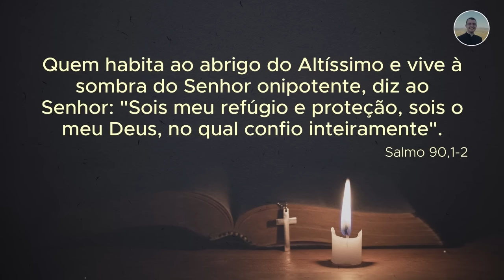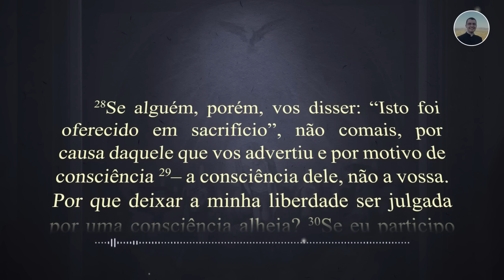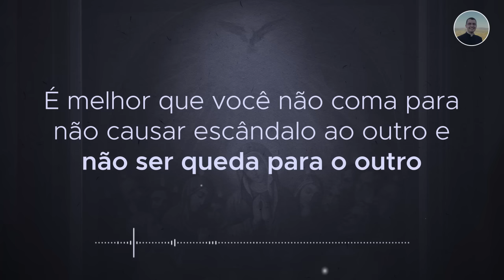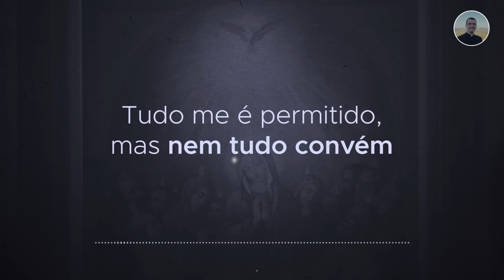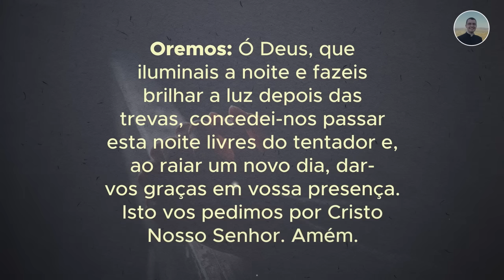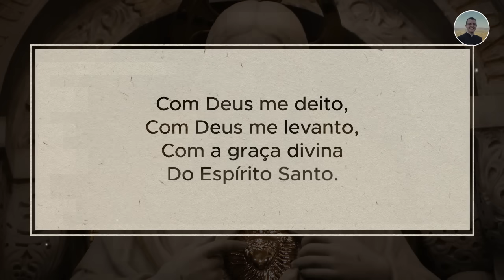04/02 - Oração da Noite: "Boa Noite, Meu Jesus"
Faça o seu cadastro no 1º Retiro Espiritual Online com o tema "Guardados nas Chagas do Senhor" nos dias 5, 6 e 7 de Fevereiro às 20h30 ao vivo neste canal.